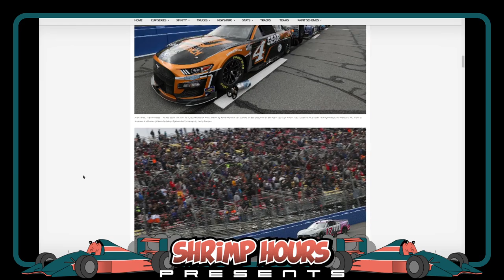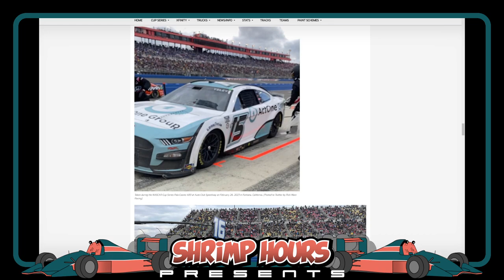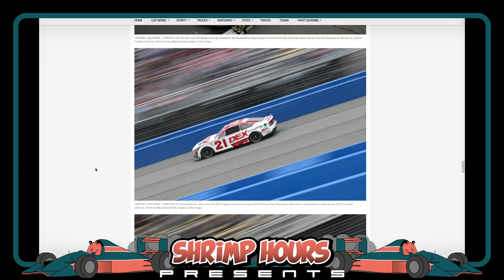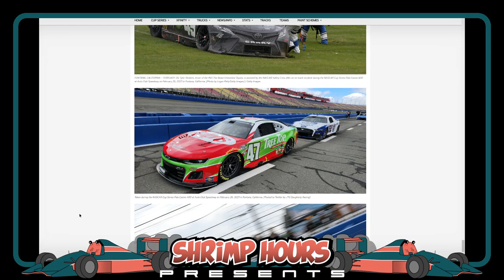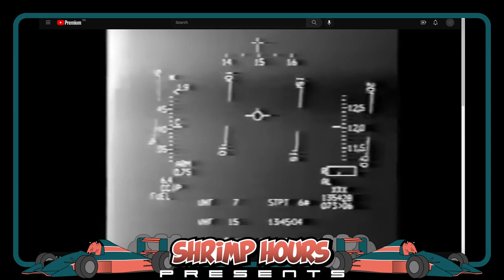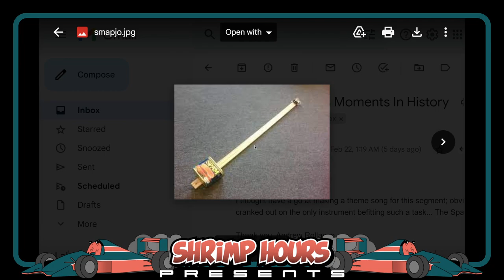Shrimp Hours 33: the shovel and the bucket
This week returning guests Trace and Caleb join DT, S1ap, Rusty, and Cody to talk cats, tracks, F1, airplanes, and TV shows. Plus, we get a beautiful fan-made song sent to the fan mail box.

Follow my co-hosts!

Send in your fan mail for next week!
ShrimpHoursPresents(at)gmail(dot)com

Listen to Shrimp Hours on podcasting platforms!